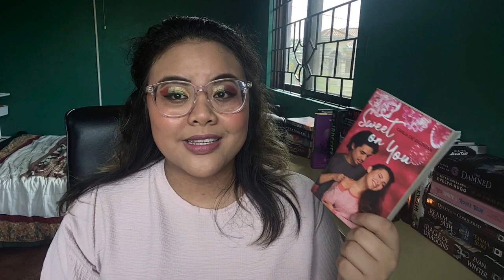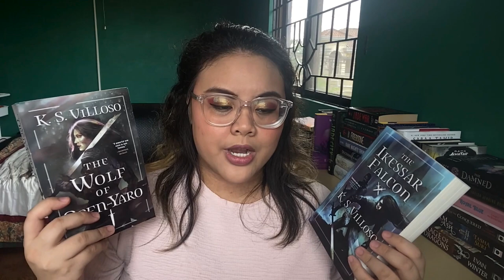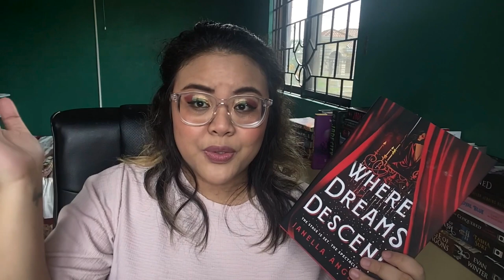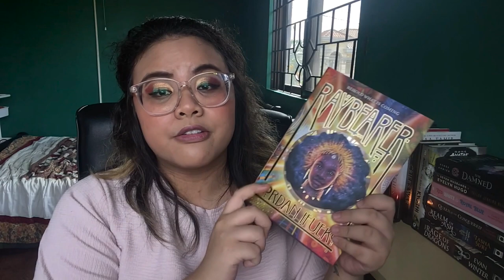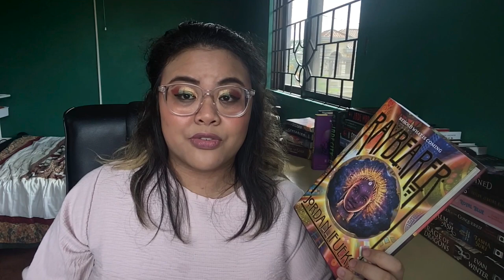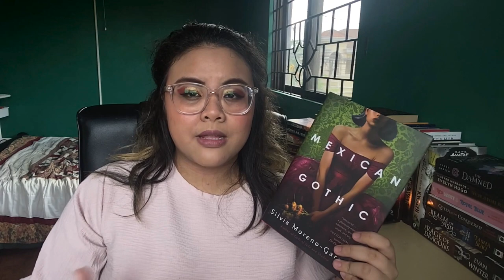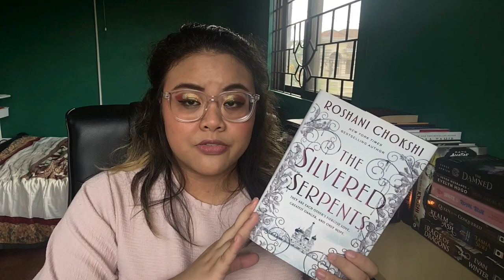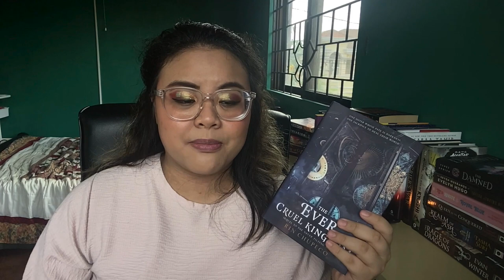Top 20 Books of 2020 (plus me relaunching my booktube channel!!!) [cc]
2020 was a horrible trash fire, but at least there were some pretty good books published this year!

⚜ About Me ⚜
I'm Kate, a booktuber from the Philippines. I like to think of myself as the Darna of the book community (chos). I champion diversity, meaningful representation, and giving a damn.

All content from this channel is mine unless stated otherwise.